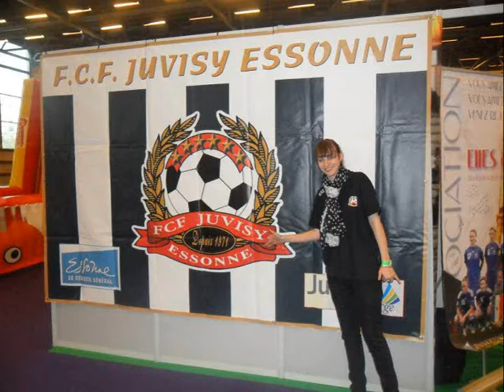Le bouquet final !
L'OL féminin défie Juvisy ce samedi (20h45), lors de l'ultime journée de D1. Avec l'objectif de réaliser un triplé historique.